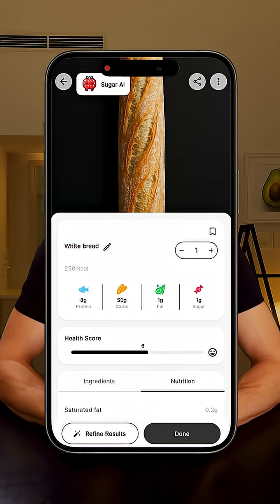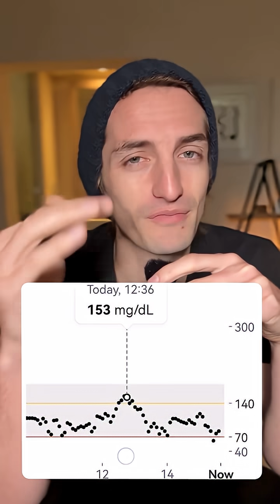Let's see how white bread affects my glucose level.